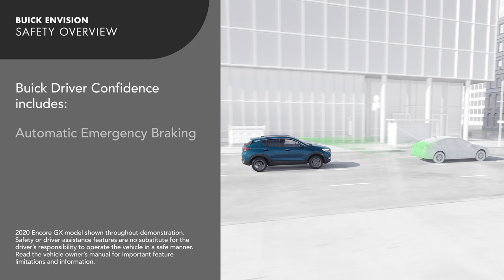Get to Know the Envision Safety Features | Buick Envision How-To Videos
See the safety features your Envision has with you, your passengers, other drivers and pedestrians in mind.

Important Notes:
Safety or driver-assistance features are no substitute for the driver’s responsibility to operate the vehicle in a safe manner. The driver should remain attentive to traffic, surroundings and road conditions at all times. Visibility, weather and road conditions may affect feature performance. Read the vehicle Owner’s Manual for more important feature limitations and information.